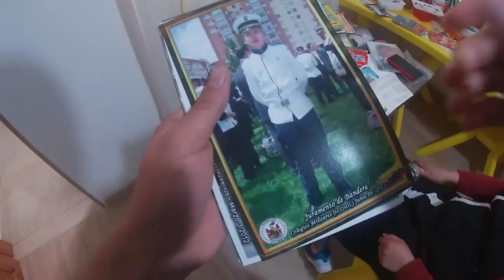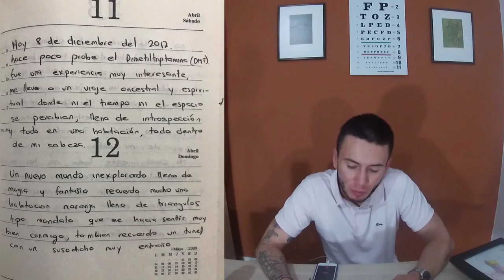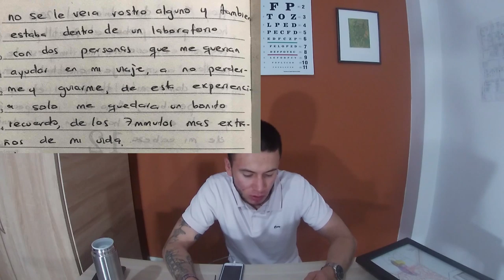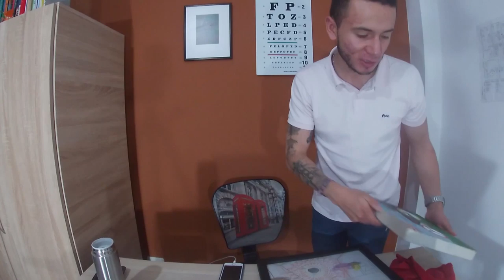¿El DMT te cambia la vida?